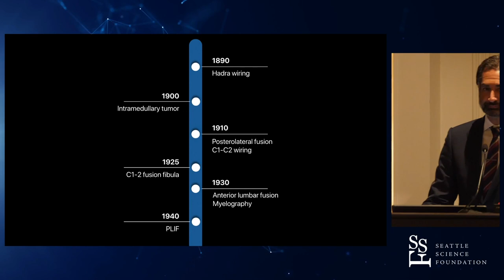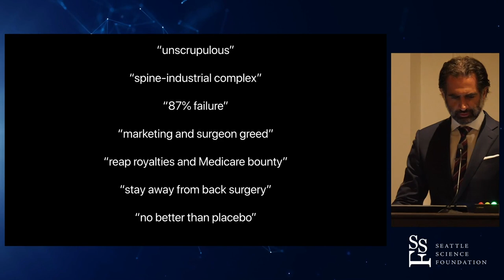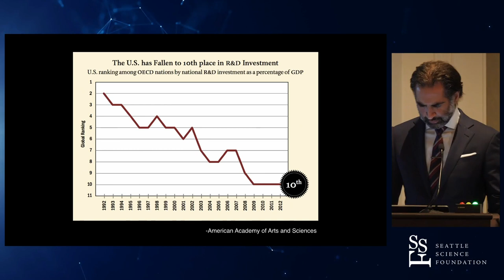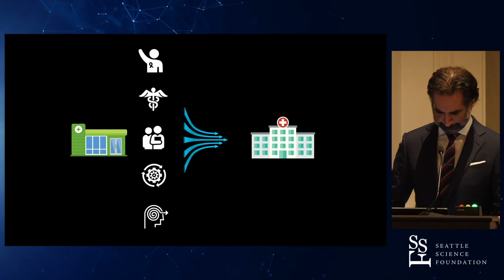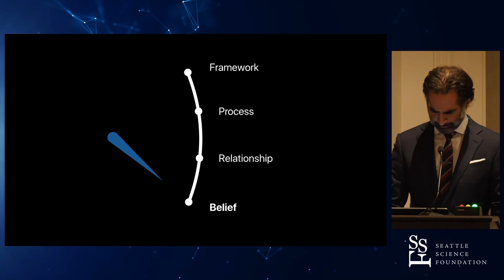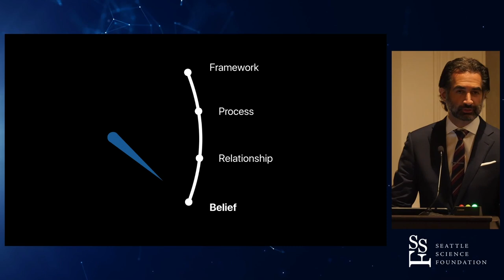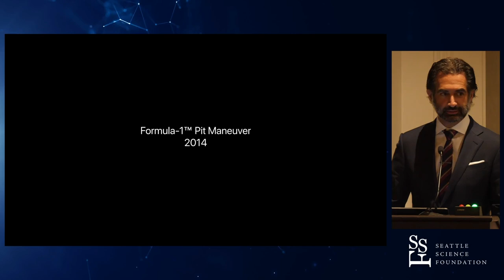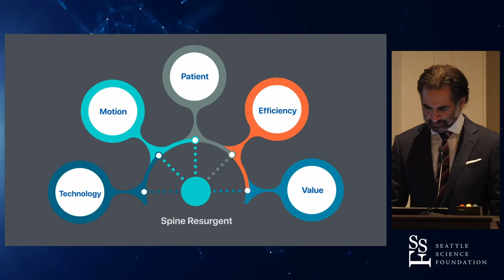The End of Spinal Surgery in America - Alexandre Rasouli, M.D.